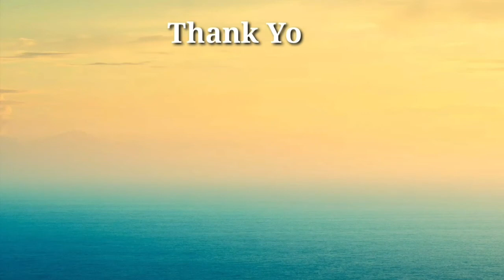Afternoon Bond with Kiddos (Let's do Hike)